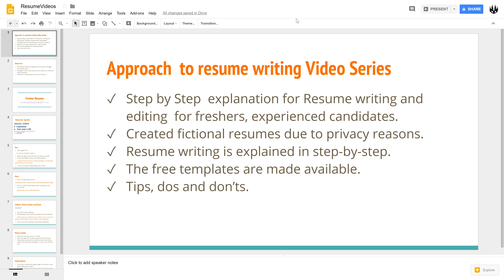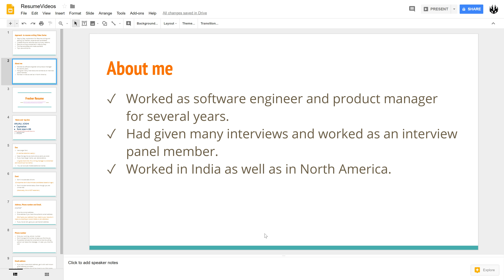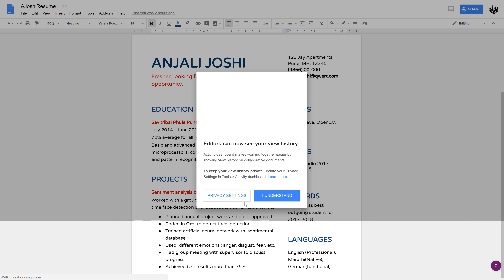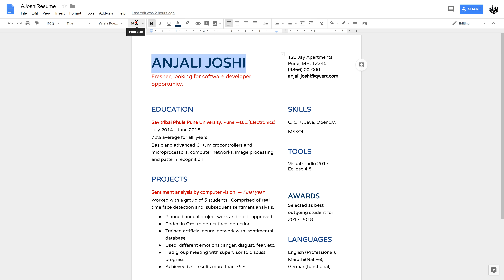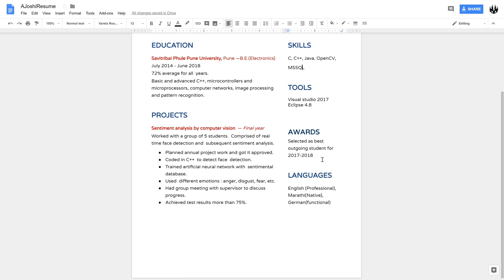Video 1 Fresher Resume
This is first video in the resume writing series.  This includes introduction.  MS word template for fresher is available